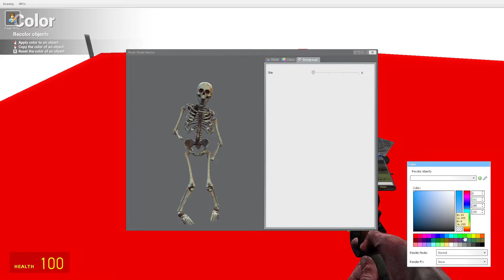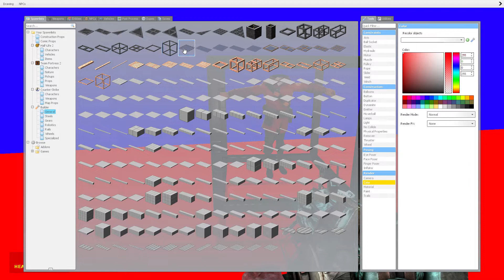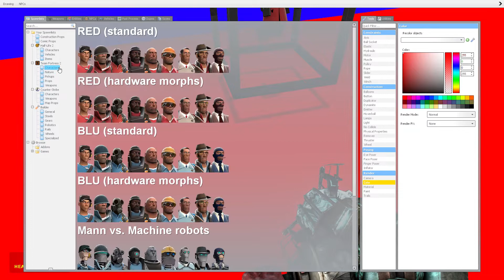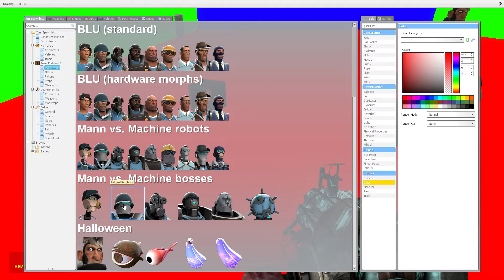i just dont even know